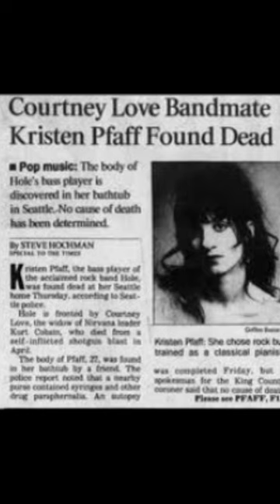The Life and Death of Kristen Pfaff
The late, great, Kristen Pfaff.